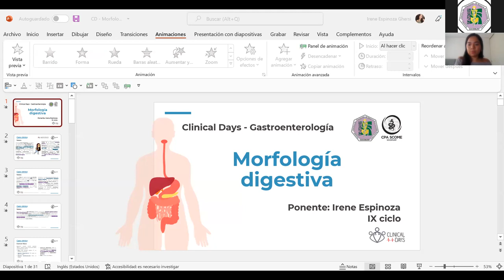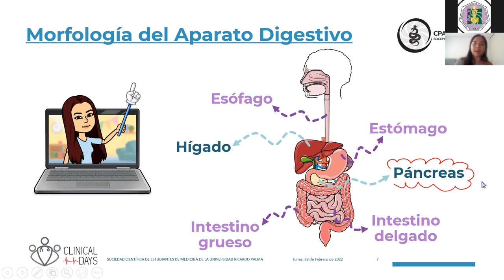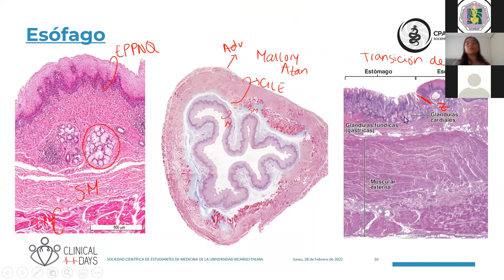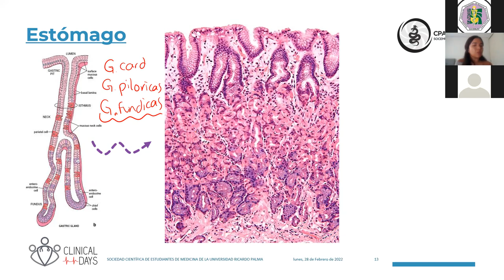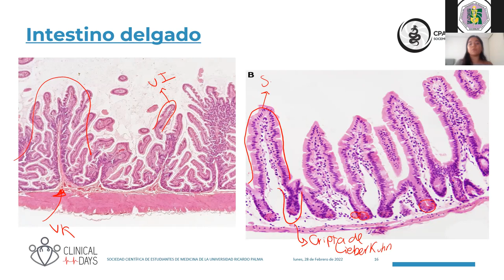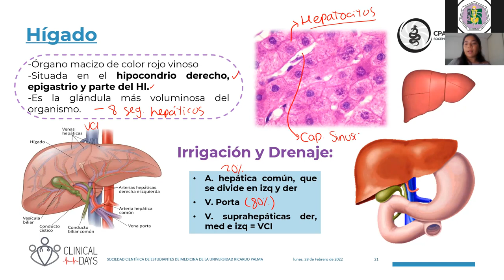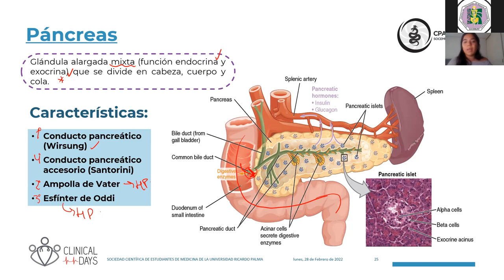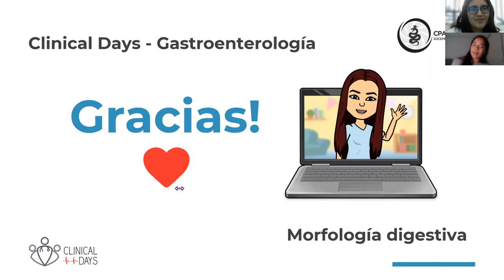Morfología digestiva || CPA SCOME SOCEMURP